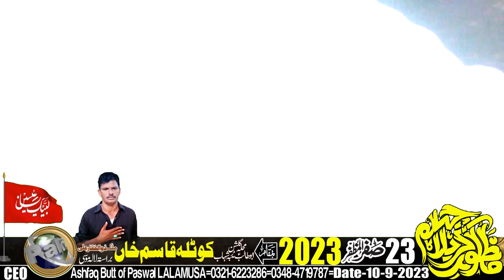Zakir Syed Ali Raza of Gujrat-23-Safar-10-9-2023-Kotla Qasim Khan LALAMUSA=6